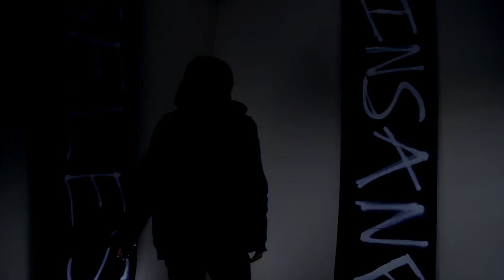Music Video Case Barge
Directed and edited by Lance Still, class of 2017